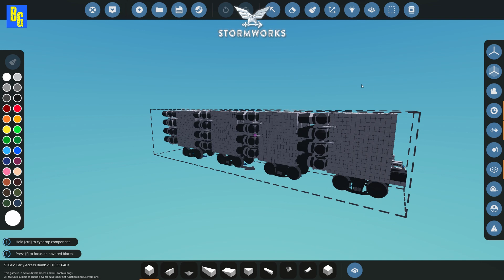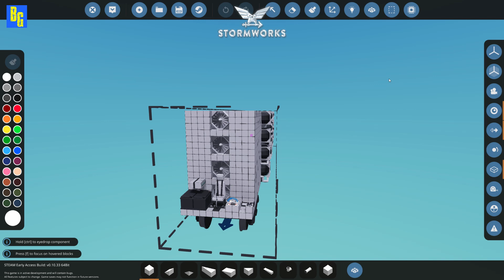Stormworks - The Most Insane Train You'll Ever See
This is insanity on rails!!! This beast will do 2571 km/h.
Join me for a crazy train-ride.

Thanks to Cyber4lyfe for building and uploading this INSANE train. :)